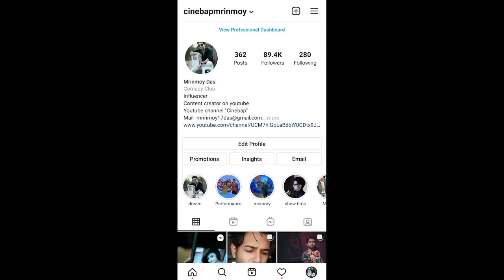স্বেচ্ছায় Kidnap শিবির 😎 | Bengali Comedy | By Cinebap Mrinmoy